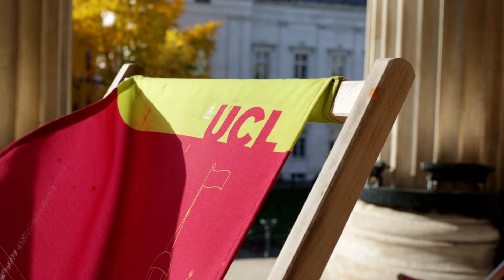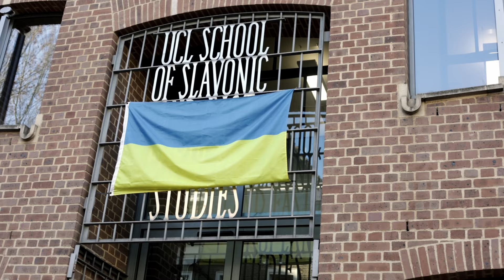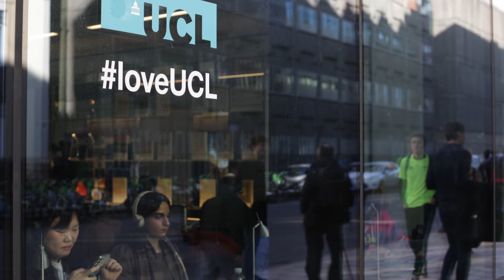A Day in the Life: University College London Medical Student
Second Year Medical Student, Ulliana, explains how Crimson Education coached her through the entire application process and prepared her for all aspects of applying to Medical School in the UK. 🎓Want to go to a Top University? Talk to Crimson's Academic Advisors today

00:00 Ulliana Describes a Typical Day as a Medical School at UCL
01:05 Advice to Students Applying to Medical School
02:14 How Ulliana Has Gotten Involved at University
03:20 The Most Interesting Course at UCL According to Ulliana
04:25 What You Should Think About Before Studying Medicine
05:30 Things to Remember While Studying Medicine at University
07:00 Goals After University for a Medical Student

🌟 If you're ready to turn your college dreams into reality, visit Crimson Education➔

📚 At Crimson Education, we believe that the path to your dream college is within your reach. Our team of admissions experts is here to guide you every step of the way. Resources➔

🚀 Whether it's crafting the perfect application, acing interviews, or securing scholarships, we've got your back! Blog➔